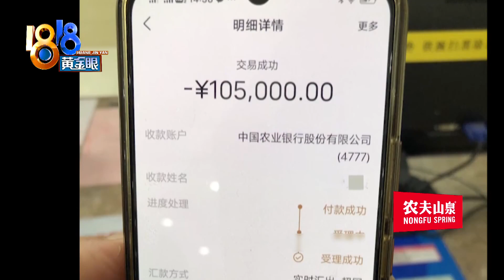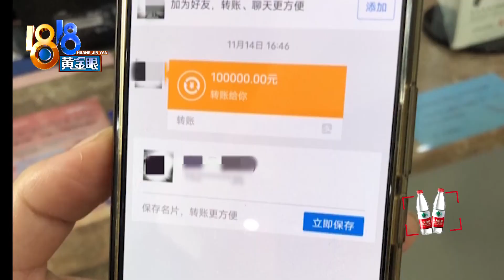【1818黄金眼】把“gang”听成“kang”，转错十万元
【把“gang”听成“kang” 转错十万元】李大姐在杭州余杭开了家公司，前几天要转一笔十多万的运输款给客户，但当时刚睡醒的李大姐听错了客户的名字，把“张剑刚”听成了“章建康”,手机转账页面上恰好也有章建康这个名字，结果把十多万块钱转错了。这钱得怎么拿回来呢？

新闻标签：